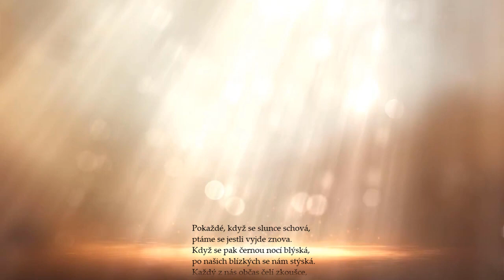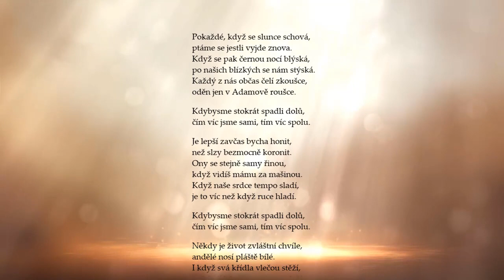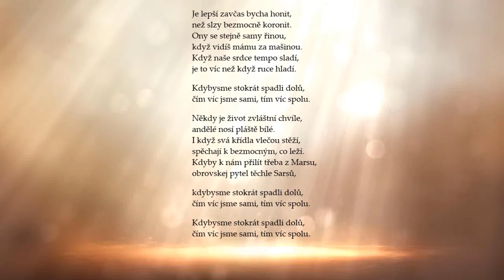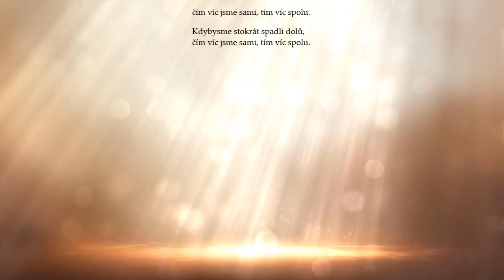Spolu - Miloš a Vašek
Milí přátelé, přejeme v této těžké době pevné zdraví. Rozhodli jsme se na čas odložit masky moudrých klaunů a posíláme Vám píseň s aktuální tématikou. Nechceme se DOTKNOUT kolegů z umělecké obce, ale máme pocit, že se na to teď trošku VYKAŠLALI. Písničky musí za Vámi, když už nemůžete Vy někam za písničkou! ČÍM VÍC JSME SAMI, TÍM VÍC SPOLU!

SPOLU

Pokaždé, když se slunce schová,
ptáme se jestli vyjde znova.
Když se pak černou nocí blýská,
po našich blízkých se nám stýská.
Každý z nás občas čelí zkoušce,
oděn jen v Adamově roušce.

Kdybysme stokrát spadli dolů,
čím víc jsme sami, tím víc spolu.

Je lepší zavčas bycha honit,
než slzy bezmocně koronit.
Ony se stejně samy řinou,
když vidíš mámu za mašinou
Když naše srdce tempo sladí,
je to víc než když ruce hladí

Někdy je život zvláštní chvíle,
andělé nosí pláště bílé.
I když svá křídla vlečou stěží,
spěchají k bezmocným, co leží.
Kdyby k nám přilít třeba z Marsu,
obrovskej pytel těchle Sarsů,